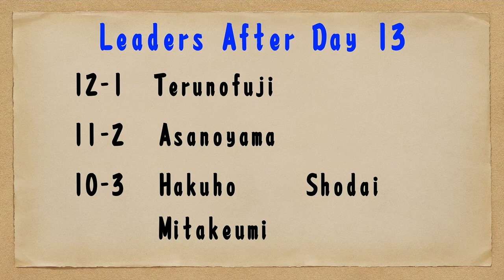Day 13 Recap July 2020 Grand Sumo